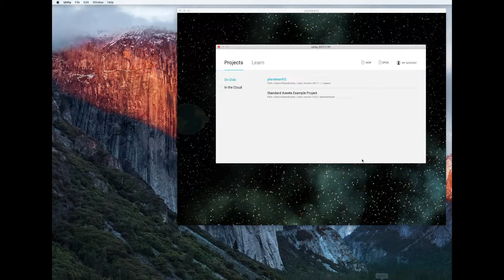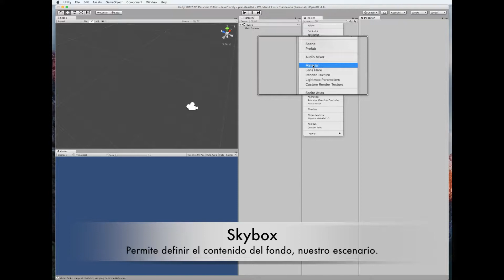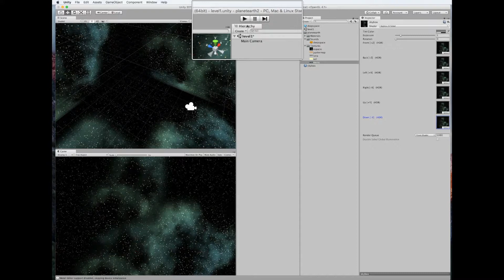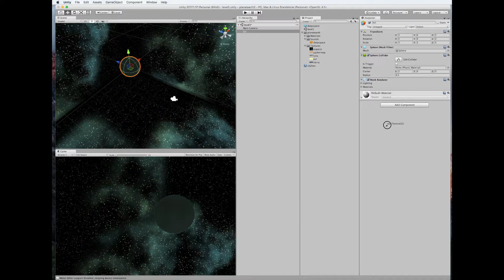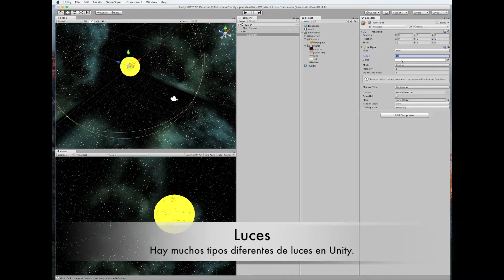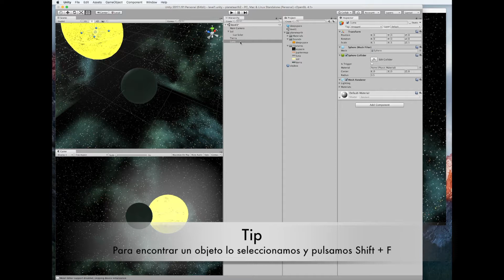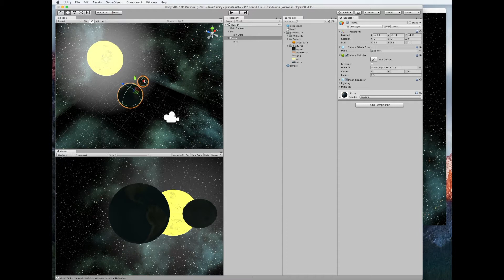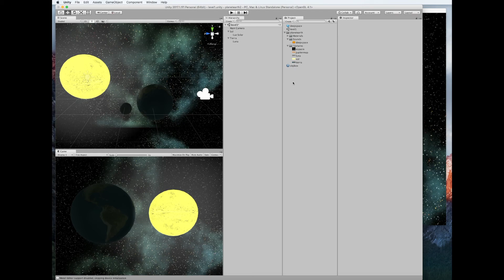4-Creando un SkyBox y usando texturas e imágenes en Unity.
Ahora que ya tenemos instalado Unity, vamos a crear un pequeño proyecto. Aprovecharemos para conocer un poco el IDE, estructurarlo a nuestro gusto y conocer cada una de las secciones.